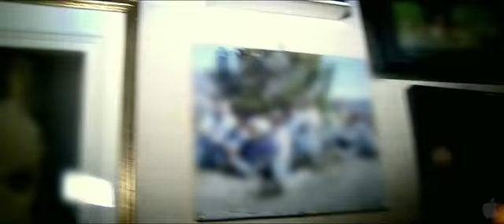The East-Trailer (2013) thriller film,HD quality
In THE EAST, Sarah Moss (Marling) is a brilliant operative for an elite private intelligence firm whose top objective is to ruthlessly protect the interests of their A-list corporate clientele. She is assigned to go undercover to infiltrate an anarchist collective known for executing covert attacks upon major corporations. Living amongst them in an effort to get closer to their members, Sarah finds herself unexpectedly torn between two worlds as she starts to fall in love with the group's charismatic leader, finding her life and her priorities irrevocably changed.